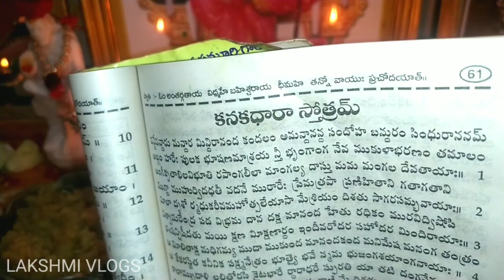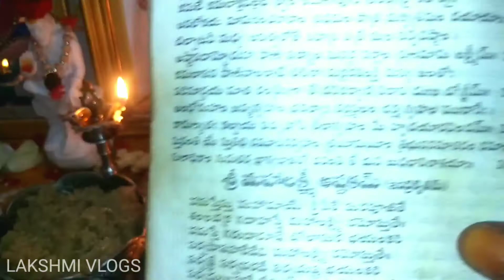ఆర్ధిక సమస్యలు తొలగి ఐశ్వర్యం కలగాలంటే ఇలా లక్ష్మీ దేవికి పూజ చెయ్యండి